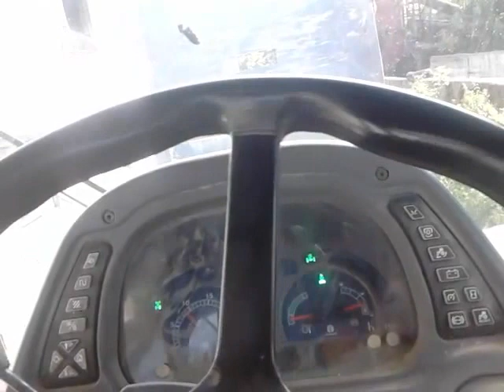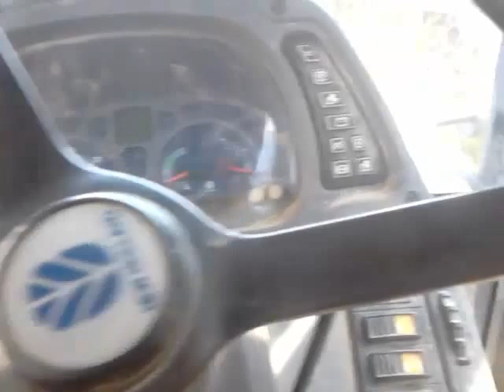Przejażdżka New holland tvt 135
Jeśli się spodobało możesz zostawić łapkę w górę